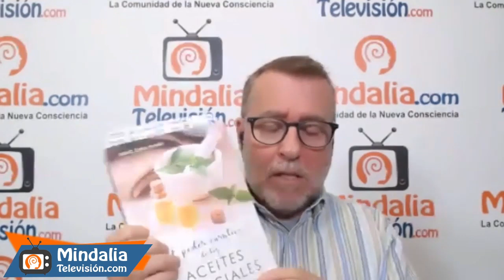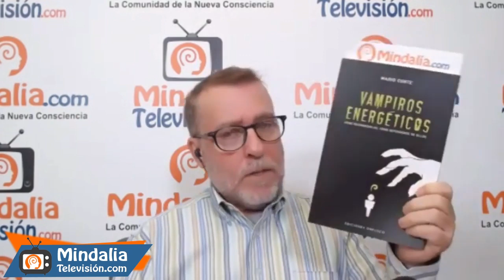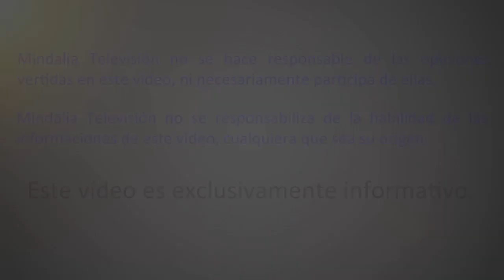Biblioteca Mindalia: libros recomendados diciembre 2019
Programa conducido por Alfredo Alcázar en noviembre de 2019.